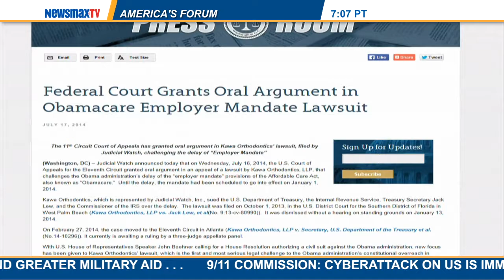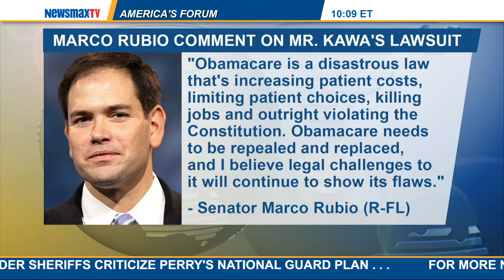America's Forum | Hans von Spakovsky and Dr. Larry Kawa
Legal expert from the Heritage Foundation Hans von Spakovky and plaintiff and local tea party expert, Dr. Larry Kawa join the panel to talk about a Federal Court granting oral arguments in a lawsuit against the Obamacare Employer Mandate.